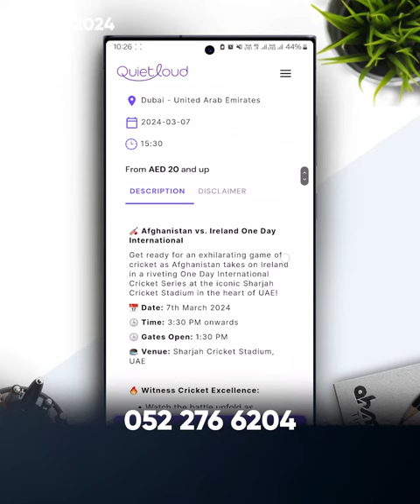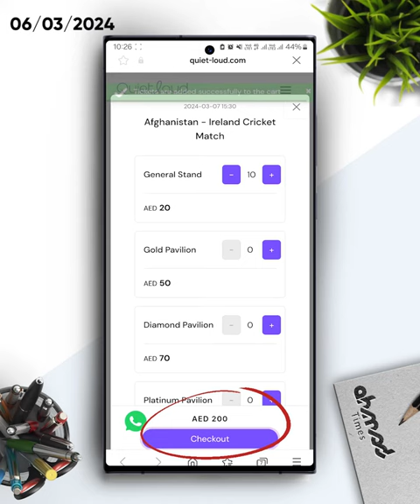د افغانستان ایرلنډ د سیالیو مهالویش او د دغو سیالیو لپاره د ټکټونو اخیستلو په اړه معلومات،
د افغانستان ایرلنډ د سیالیو مهالویش او د دغو سیالیو د ټکټونو اخیستلو په اړه معلومات،
Afghanistan Ireland match schedule and information about buying tickets for these matches,